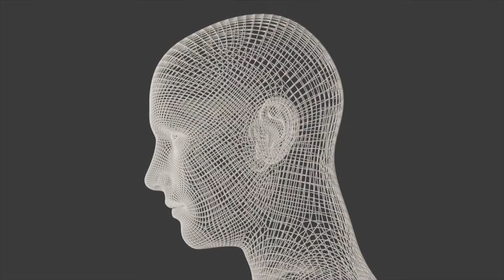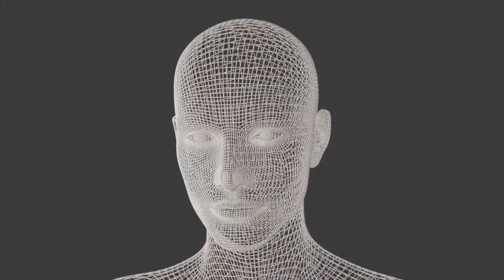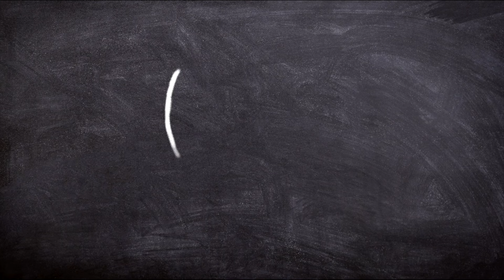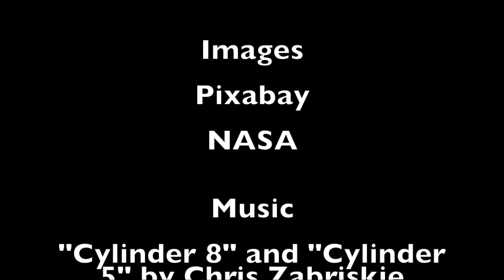10 Strange Ways Time Travel Could Be Possible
An exploration of 10 Strange Ways Time Travel Could Be Possible without violating the laws of Relativity.